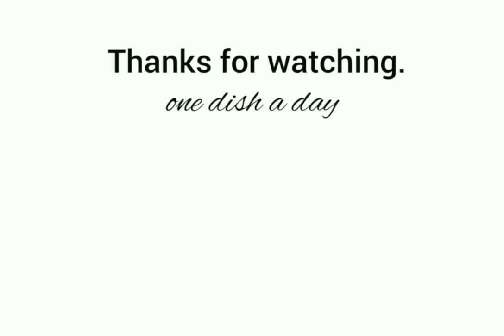How to make Japanese Potato Salad (ポテトサラダ) | one dish a day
Japanese Potato salad (ポテトサラダ) is a little different from typical American potato salad. The potatoes are mashed with all the colorful ingredients. It's creamy and smooth, but with added chunky textures from the vegetables.

Ingredients:

3 pcs medium potatoes (mashed)
1/2 pc carrots (cubed)
1/2 pc cucumber (sliced thinly)
3 slices cooked ham (cubed)
1 cup whole kernel corn
1 pack mayonnaise (based on your preference)
1/2 tbsp vinegar